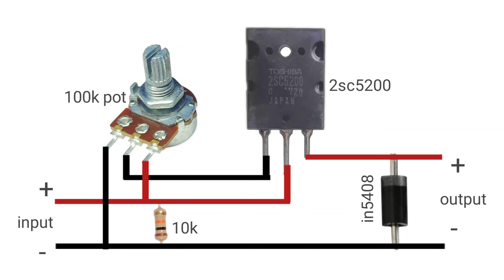how to make adjustable voltage regulator circuit || 2sc5200 voltage regulator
HOMEMADE TECHNICAL CHANNEL

hi dosto
Aaj ham high power regulator circuit banane Wale Hain jismein ki 2Sc5200 power trangister use Kiya hai yah high power trangister bahut hi acchi tarah se is circuit mein work kar raha hai aur bahut hi smoothly voltage up down kar sakte hain to agar yah video aapko pasand I to like Karen share Karen aur subscribe karna na bhule
thank u

component list :-
2sc5200
100k pot
10k
in5408

by component online link 🔗

2sc5200regulator
high power voltage regulator circuit using lm317 2sc5200 voltage regulator
voltage regulator circuit
igbt voltage regulator circuit
2sc5200 voltage regulator
dc voltage regulator circuit
2sc5200 as voltage regulator
high power regulator
7805 voltage regulator circuit
voltage regulator suing sc 5200
regulator voltage 2sc5200
how to make voltage regulator circuit
lm317 voltage regulator circuit
adjustable voltage regulator circuit

7812 voltage regulator circuit
7805 voltage regulator circuit
ac regulator circuit diagram
7812 high current voltage regulator circuit
how to make voltage regulatad circuit
high power voltage regulator
voltage regulator circuit diagram 12v
high ampere 12v dc voltage regulator circuit build
homemade technical channel
homemade technical
homemade
technical
Raju bele